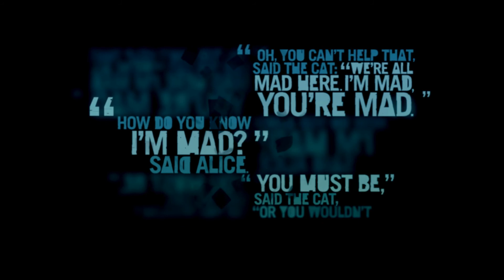Far Cry 3 - An Unexpected Ambush *Story Mission* (PC)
*** POSSIBLE MINOR SPOILERS ***